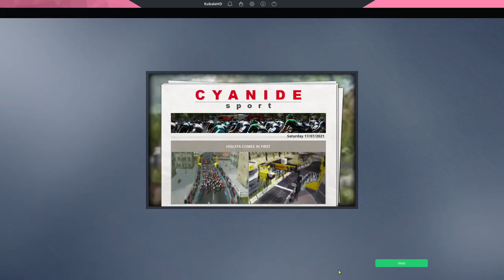TOUR DE FRANCE 2021| STAGE 19 MOURENX - LIBOURNE | PRO CYCLING MANAGER 2021 PL | EF PRO CYCLING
Czyżby ostatnia szansa dla ucieczki czy może jednak finisz sprinterski?